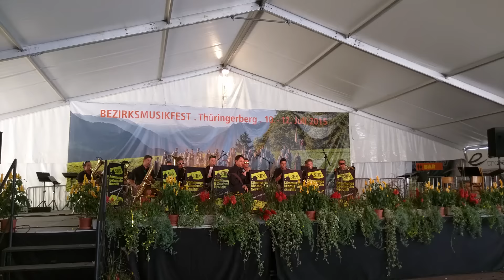So schön ist Blasmusik + Smoke on the water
Gespielt von der Stimmungsböhmischen Neustift. SBN!